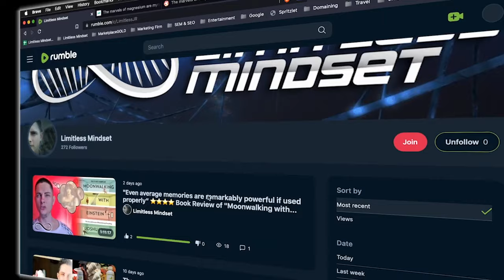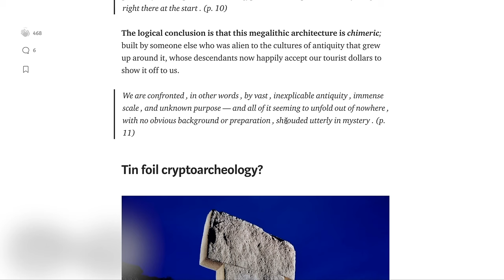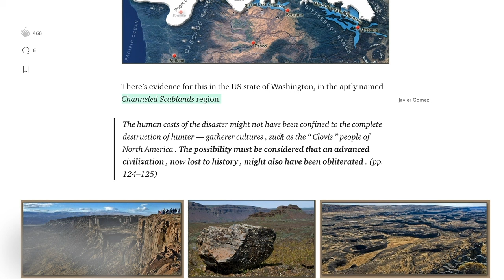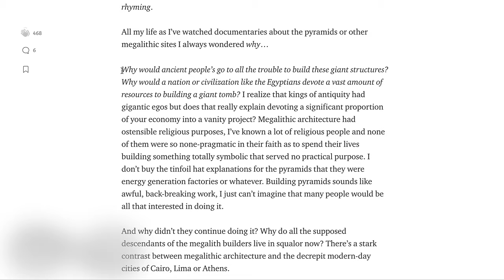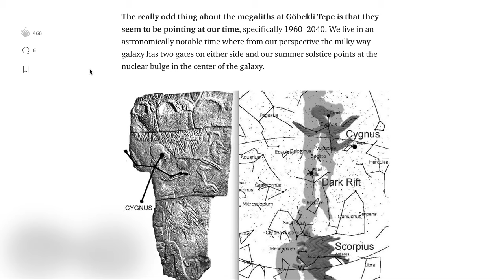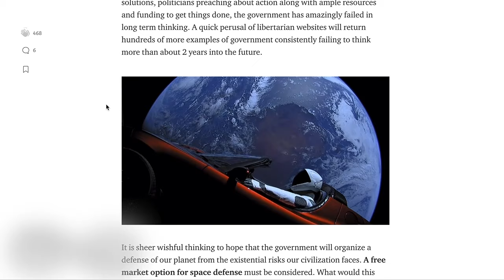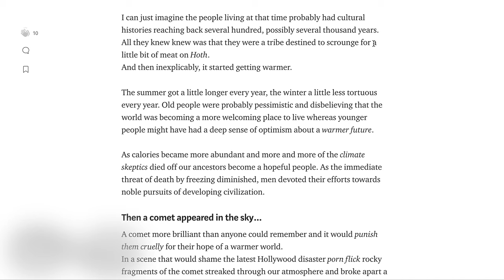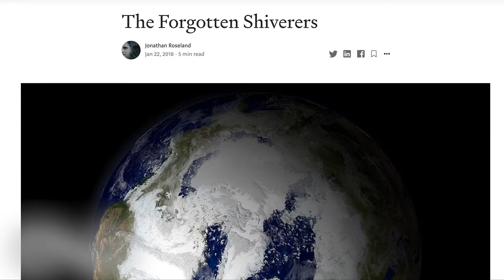Atlantis existed.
Graham Hancock’s "Magicians of the Gods" presents a very methodical argument for a lost civilization. This book is not exactly light reading. He goes into some quite technical analysis of geological and archaeological phenomena that went over my head. Obviously, he needs to make cogent, data-driven arguments that will appeal to professional historians and geologists which will be hard for laypeople to wrap their heads around. If you’re moderately curious about this theory of Atlantis, in this reading of my viral book review, I'll start by summarizing what I think is the strongest argument for a lost progenitor civilization...

Confused?